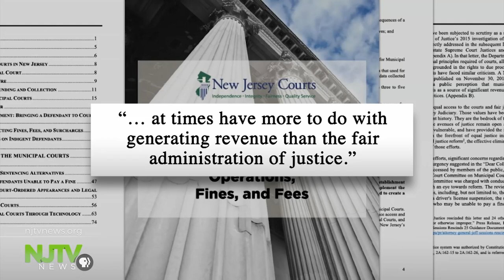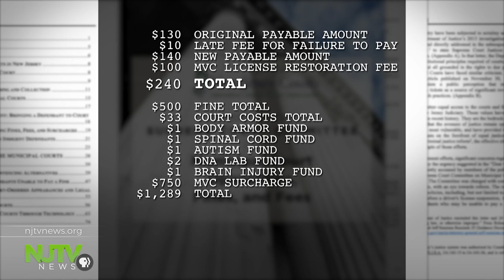Report details urgent need for reform of NJ's municipal court system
The new report on New Jersey’s municipal courts wouldn’t surprise many people who’ve gotten ticketed and ended up before the judge somewhere in Jersey.